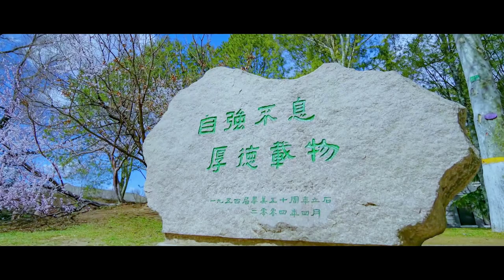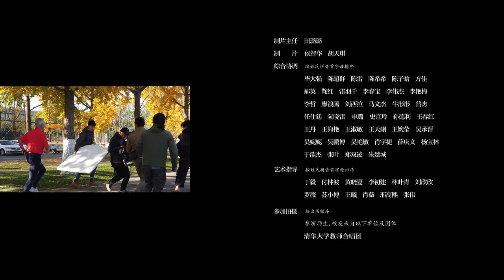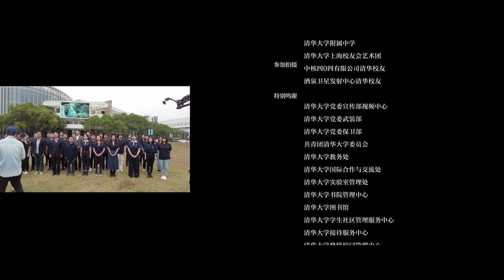清华大学校歌。唐加文#